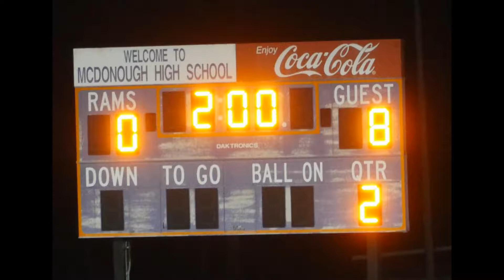Kobe LHS vs McDonough